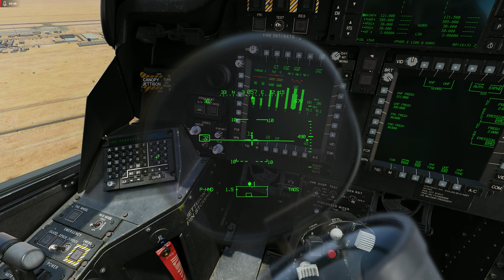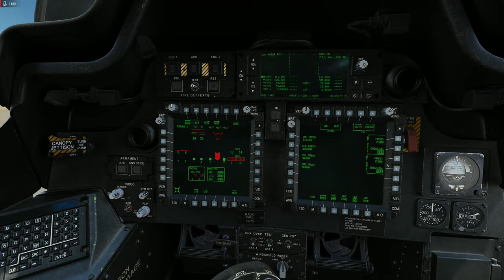DCS:AH-64D | SHUTDOWN_2 /PT-BR_VÍDEO 1822